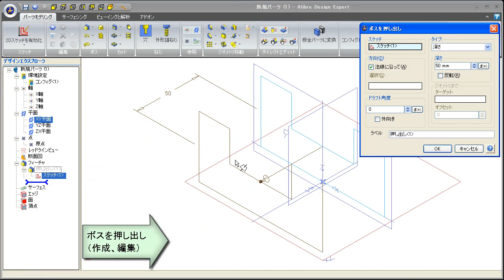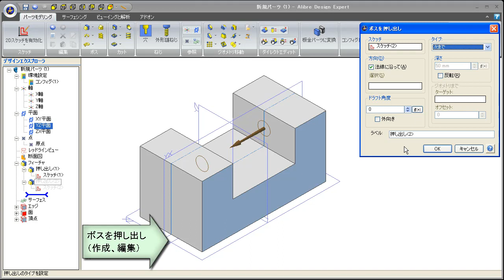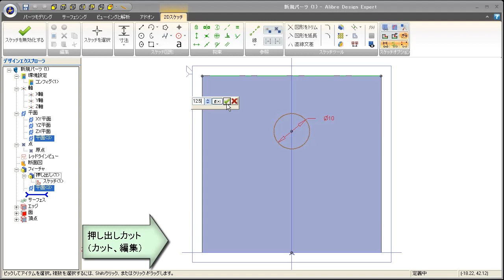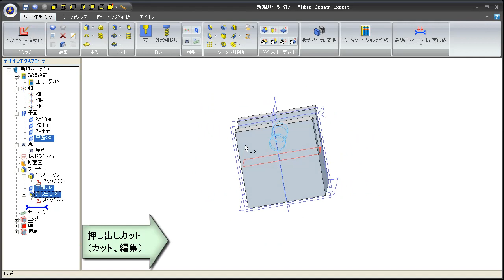Tutorial04－AlibreDesign2012 押し出し機能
AlibreDesign 押し出し機能をご紹介します。